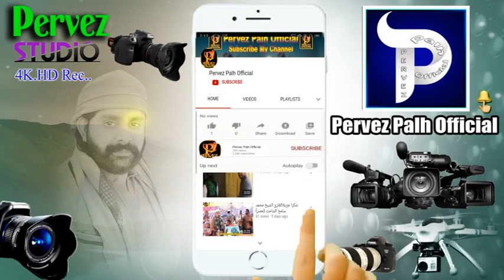Molana Abdul Ghafoor Haqani | Short Clip 89 | Islahi Bayan | Pervez Palh Official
مزیدویڈیو حمد و نعت بیان سننے کے لیے ہمارے یوٹیوب چینلPervez Palh Official کو سبسکرائیب کرے تا کہ سب سے پہلے پوسٹ آپ کو ملے۔شکریہ